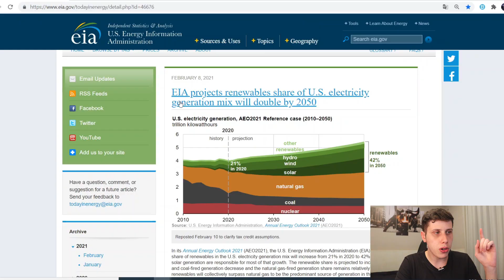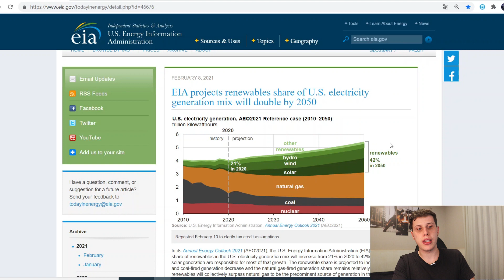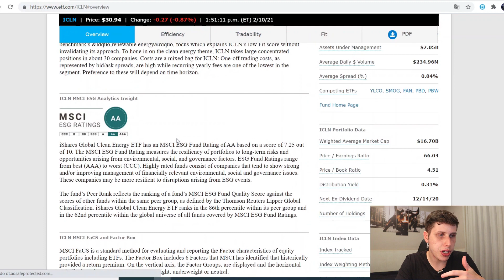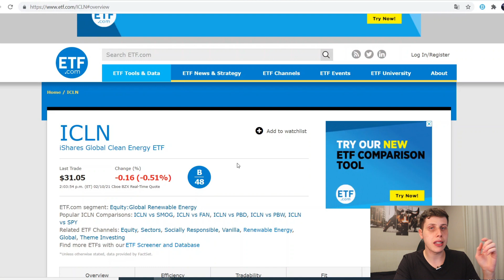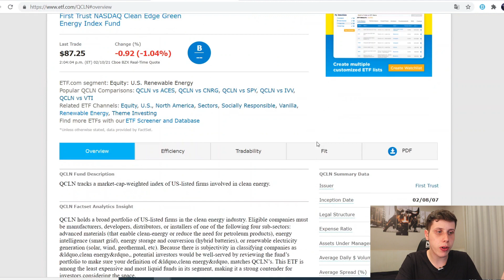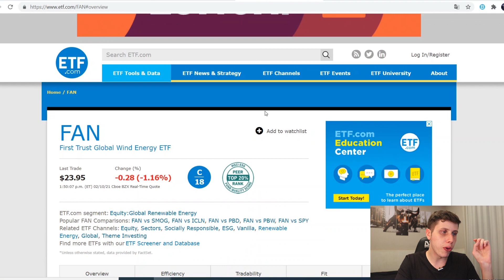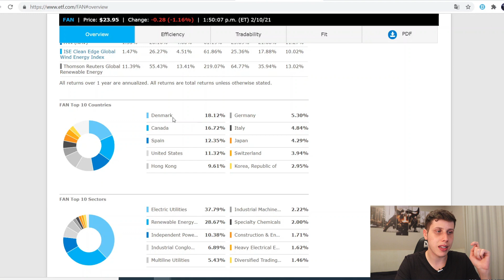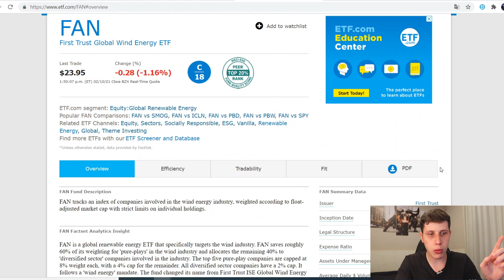4 ETFs de Energia Renovável! Potencial de muito ganho.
Neste vídeo eu falo um pouco sobre o setor de energia renovável, demonstrando que pode ser um dos setores mais bem rentáveis no longo prazo. Além disso, demonstrei 4 ETFs que visam empresas de energia limpa. Vale conferir.